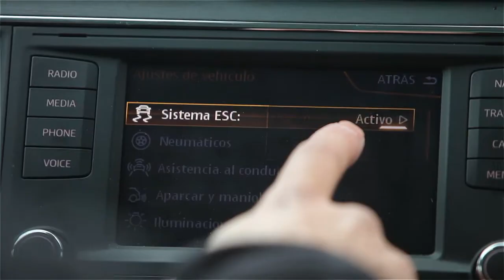Seat Leon SC - Зимски тестови